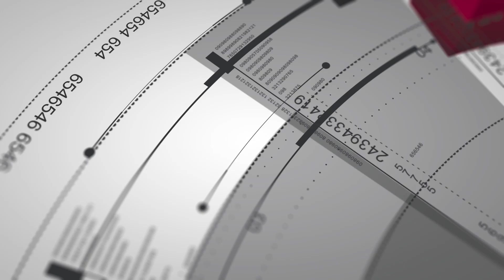ARTHUR STUDIOS LOGO ANIMATIONS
Breathtaking Animation Effects In 24 Hours With Your Logo!
We at Arthur Studios, have the best solution for small and middle business, bloggers, musicians, realtors, etc. We collected 50 of the best animation effects to revitalize your logo and help you to attract more audience.